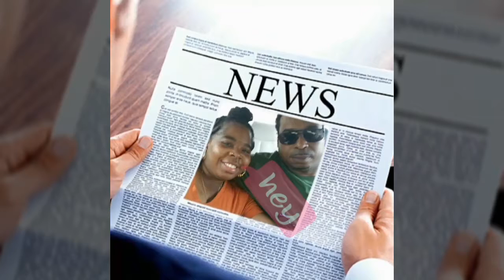A no reason vlog.... 😏